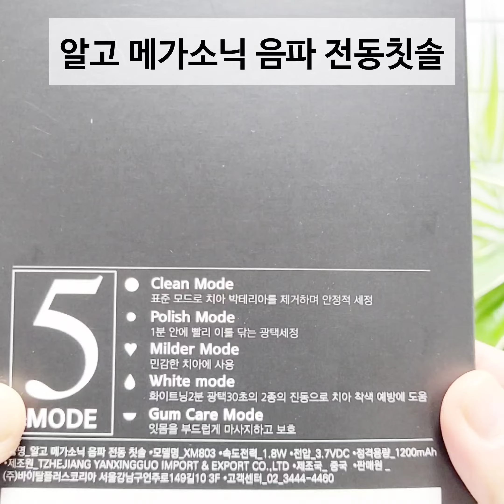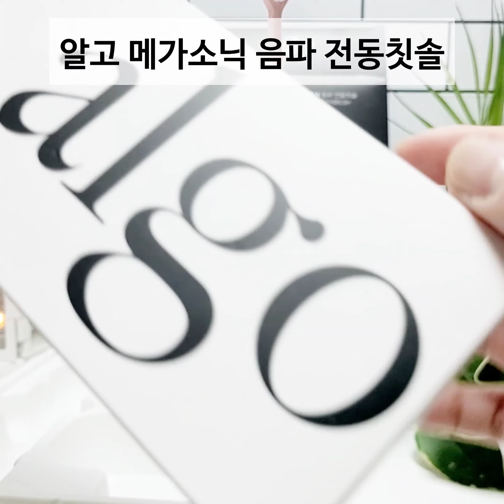알고메가소닉음파전동칫솔 소개합니당! 분당 38000 고주파진동 셀프치석제거 5가지모드 듀폰사칫솔모 핑크전동칫솔 💗 알고전동칫솔 🪥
자세한 정보는 아래 블로그 클릭하세요!!

구매는 아래 링크 클릭하세요!!